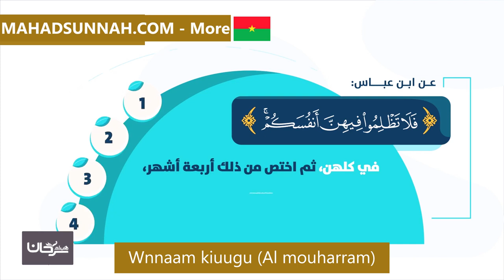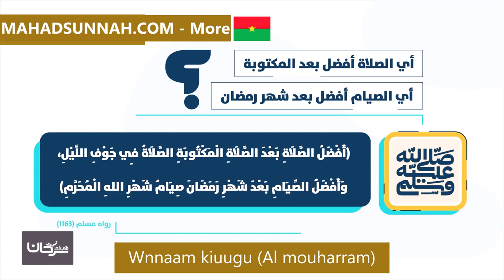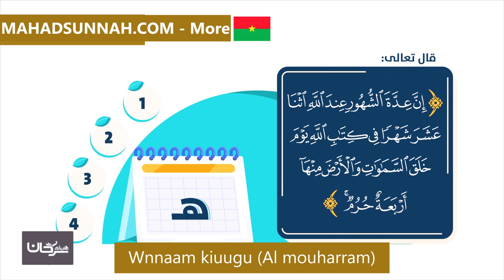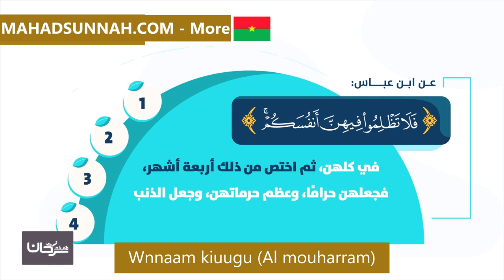Wĕnnaam kiuugu Al mouharram شهر الله المحرم